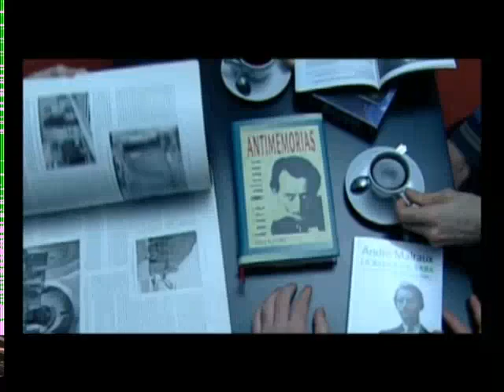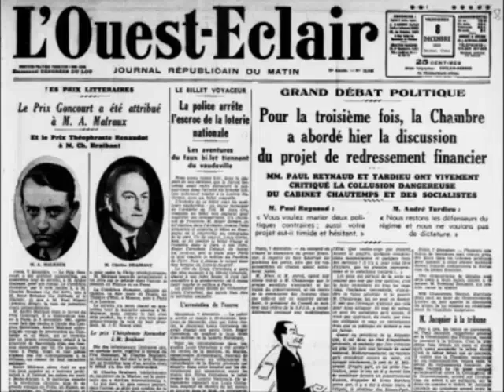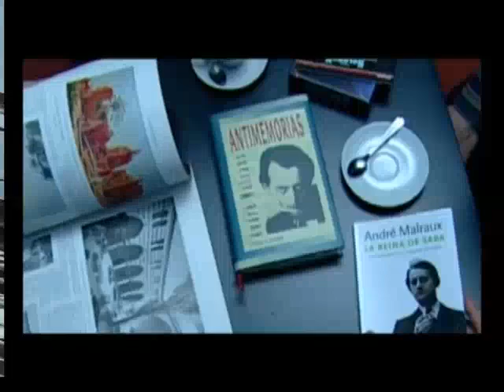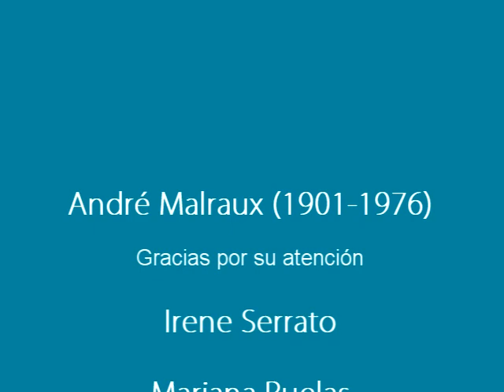André-Malraux Irene Serrato y Mariana Ruelas.mp4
Biografia de André Malraux
Realizada por alumnos de la Preparatoria Valladolid Morelia
Irene Serrato y Mariana Ruelas